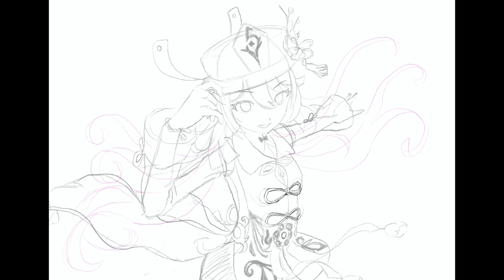【イラスト挑戦】90_Procreateメイキング「胡桃(フータオ)」（原神）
【イラスト挑戦】失敗してもとにかく最後まで仕上げる。１日ひとつは描く。を始めました。

まずは数をこなしてどんどん描いています。動画はイラストに挑戦し始めて115日目に描いたProcreateのタイムラプスになります。
まだ描き方が定まらず迷いながら描いています。

ここまで来て、イラストレーターのさいとうなおき先生のチャンネルに出会って勉強しています。奥深いですね。ゲームもアニメも知らないのでそこから勉強しています。

今回は、さいとうなおき先生のミリしら動画で知った胡桃（フータオ）のファンアートです。

「風の時代」らしくどんどん発信していきます。成長を見るための自分用のログでもあります。いろんな手法を試して仕事に出来るまで頑張ります。